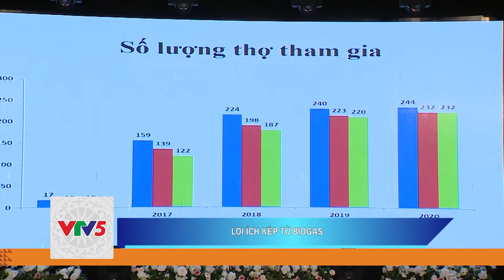LỢI ÍCH KÉP TỪ BIOGAS | VTV5